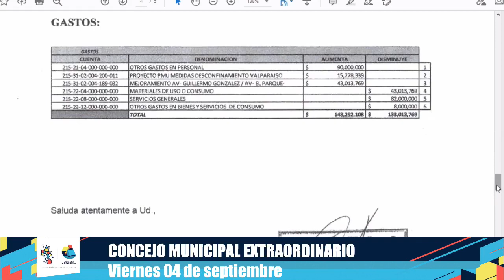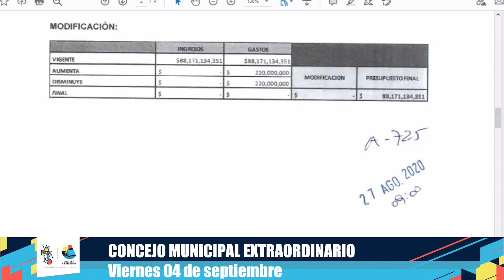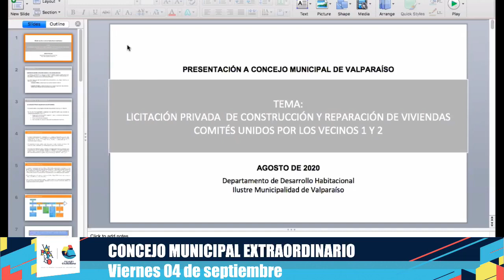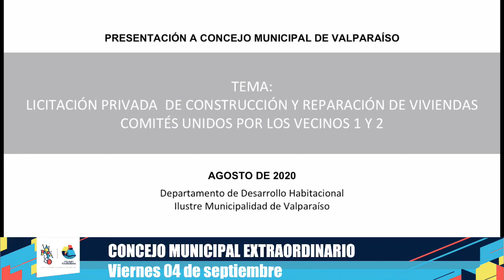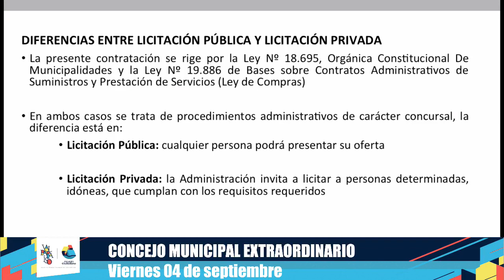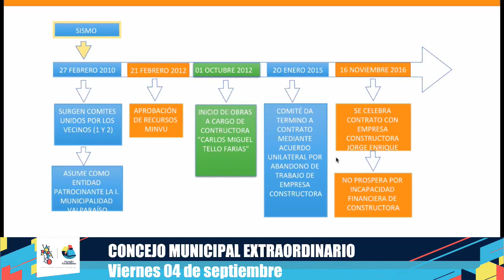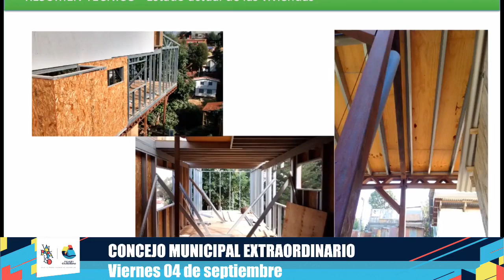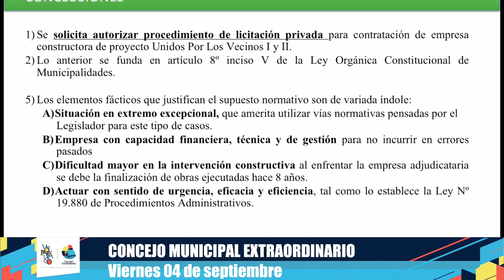Concejo Municipal Extraordinario (4 de septiembre de 2020)